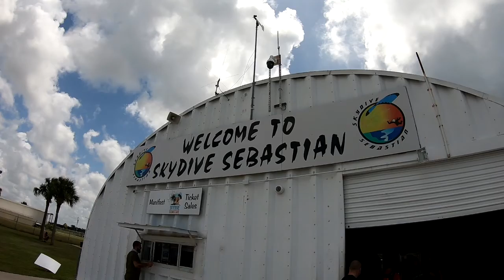Skydive Sebastian - Tanner's Skydive